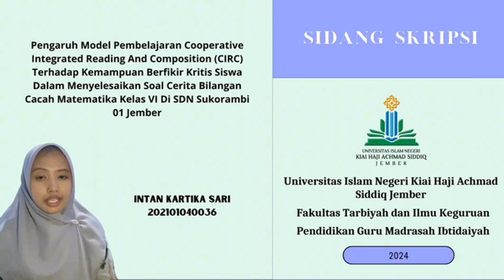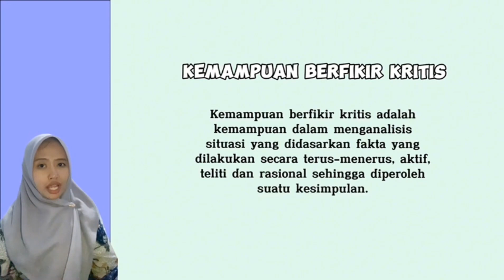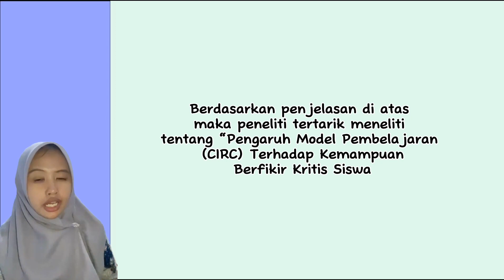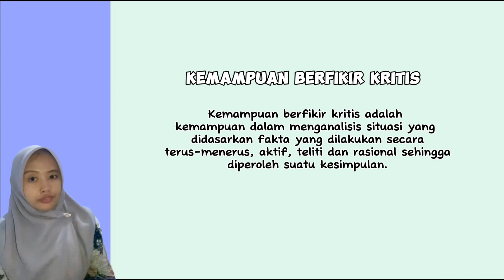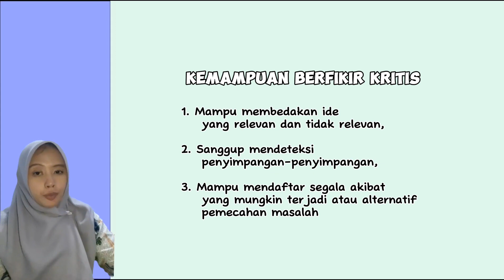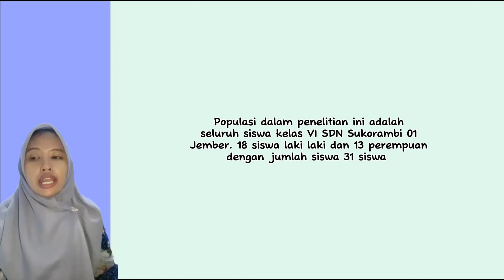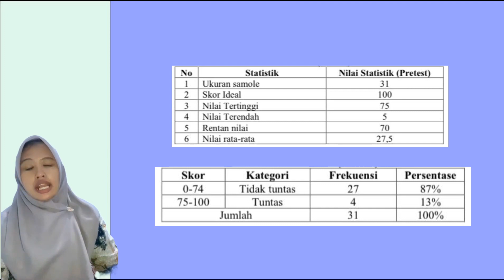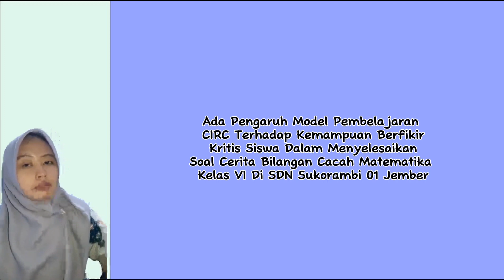SKRIPSI PENGARUH MODEL PEMBELAJARAN CIRC TERHADAP KEMAMPUAN BERFIKIR KRITIS SISWA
Nama : Intan Kartika Sari
Mahasiswa : UIN Khas Jember
Fakultas : FTIK
Prodi : PGMI

Judul Skripsi : "Pengaruh Model Pembelajar Cooperative Integrated Reading And Composition (CIRC) Terhadap Kemampuan Berfikir Kritis Siswa Dalam Menyelesaikan Soal Cerita Bilangan Cacah Matematika Kelas VI Di SDN Sukorambi 01 Jember"